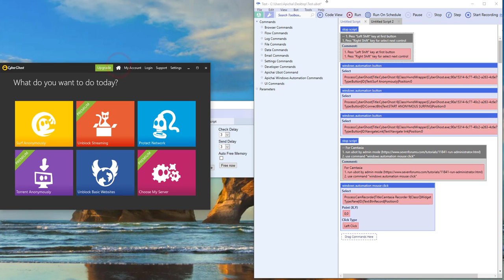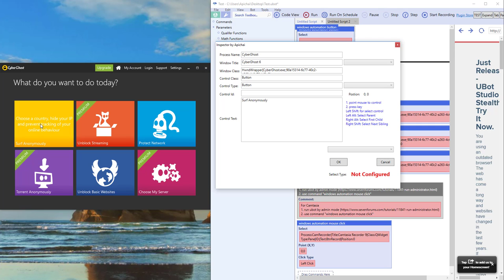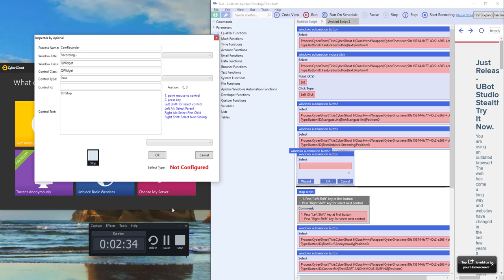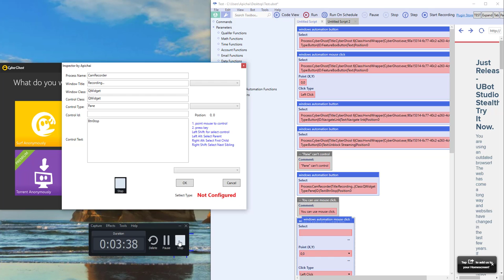Ubot Studio Plugin: Advanced Windows Automation Test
[Ubot Plugin]
Advanced Windows Automation Test